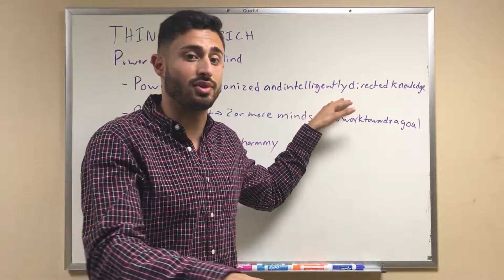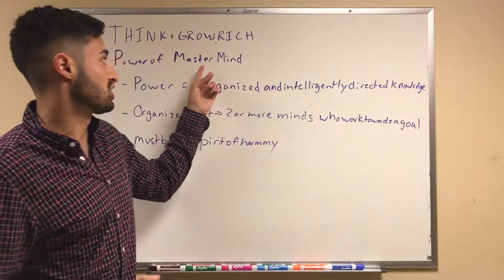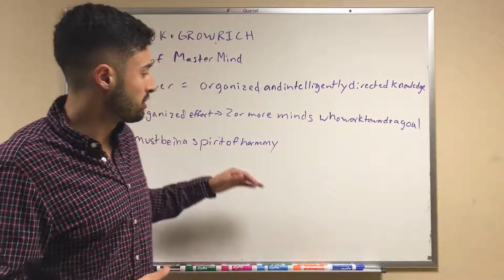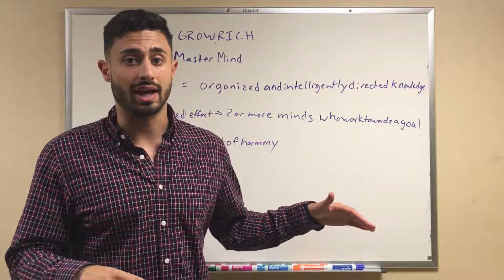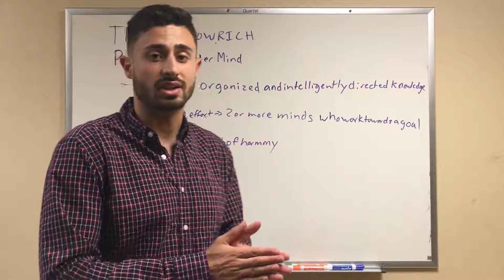How a Master Mind Group Can Help You Achieve Your Goals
This is a summary of Chapter 10 of Think and Grow Rich  by Napoleon Hill